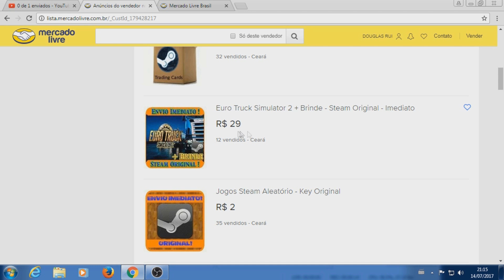Zerando GTA San Andreas - #25 - Sepulturas / Los Sepulcros